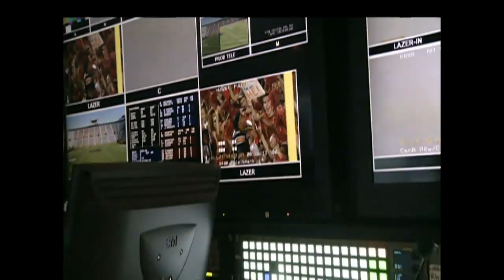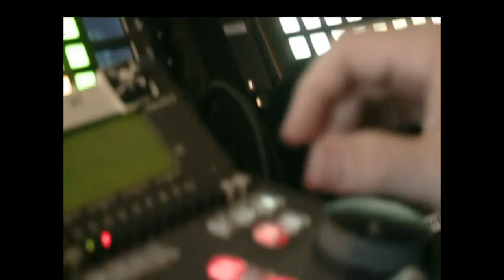SEC Tailgate: Behind the Scenes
SEC Tailgate co-host Lauren Shehadi gets a behind the scenes look at how our shows and games are produced live from our tailgate stops.